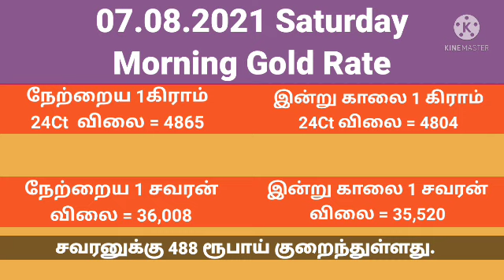07.08.2021 Today Morning gold rate in Tamilnadu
news18 tamil gold rate today, gold rate today tamil
polimer news, gold rate today in tamil nadu, gold rate
today tamil sathiyam news, gold rate today tamil sun
news
gold rate today, gold rate today malayalam, gold rate
today tamil, gold rate today in chennai, gold rate today
in kerala, gold rate today telugu, gold rate today in india,
gold rate today tamil news, gold rate today in hyderabad,
chennai gold rate, chennai gold rate today, chennai gold
rate today tamil, chennai gold rate today live, chennai
gold rate live, chennai gold rate 22 carat, chennai gold
rate price, chennai gold rate 916, chennai gold rate today
22k live, today chennai gold rate 22 carat
thangam_vilai nilavaram

down
Today 22k & 24k Gold rate |22 Carat gold price |24 Carat
gold price | Silver rate price tamilnadu
gold news
today gold rate gold price today, today gold price GOLD
RATE IN INDIA goldrate gold and silver rate updates gold
and silver price update
gold price tamil gold price
in india today gold rate in tamilnadu today gold rate tamil
today gold price tamil today chennai gold rate today
gold rate chennai today gold price chennai gold rate
today gold rate today tamil gold rate live gold rate tamil
gold rate analysis gold rate chennai gold rate chennai
today gold rate chennai tamil gold rate kuraiyuma gold
rate latest gold rate news gold rate tamilnadu gold rate
tamil news gold rate tamil today gold rate tamil news
today 916 gold rate tamil today gold price thangam vilai
nilavaram today thangam vilai nilavaram today srilanka
thangam matrum velli vilai nilavaram today thangam vilai
nilavaram indru silver rate